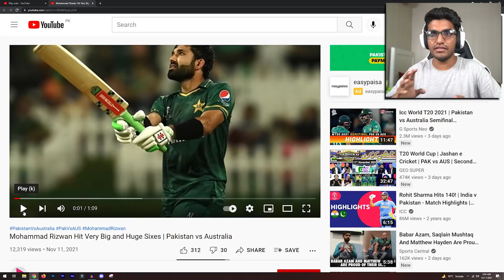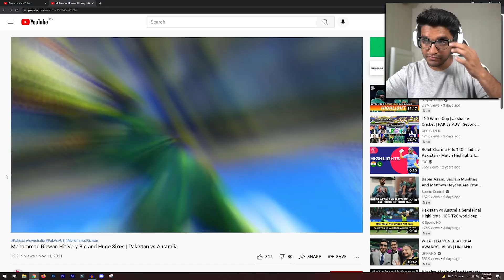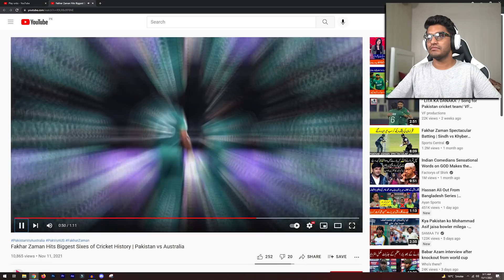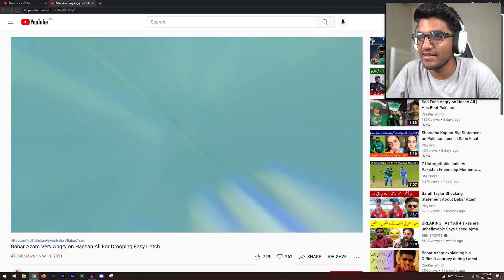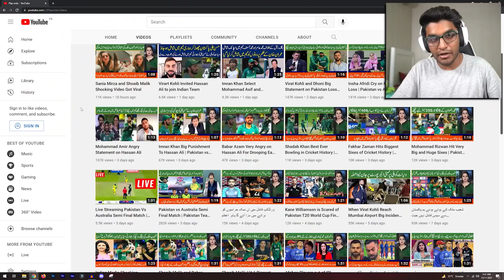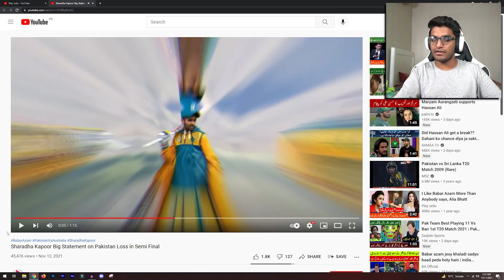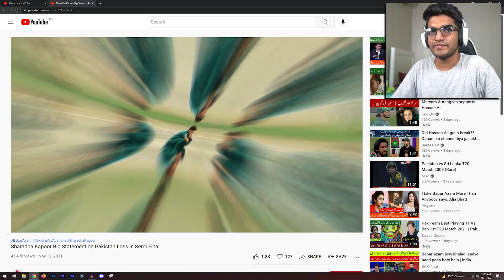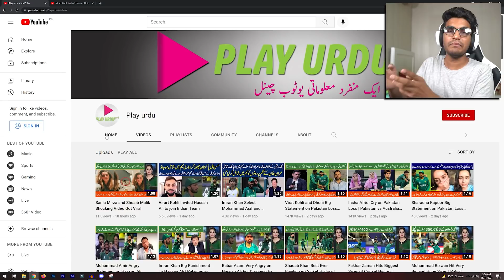SHARADHA KAPOOR is sad on PAKISTAN MATCH LOSS - Nomi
1) Non Commercial
2) Transformative In Nature
3) Does Not negatively affects the Original Content